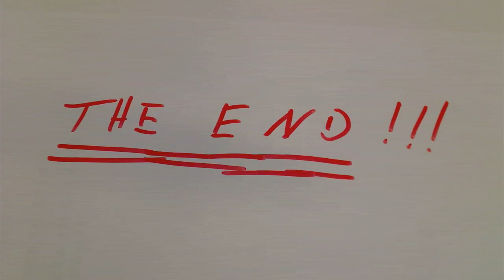Raffi kratzt ab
Im Rahmen des Kinderfilmfestivals KiJuKo entstand dieser Trickfilm in einem Workshop.